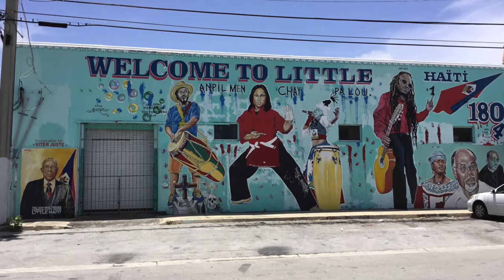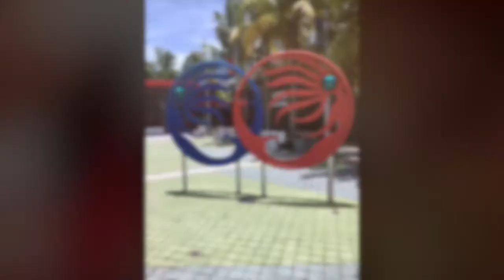LACC Workshop Summer 2018